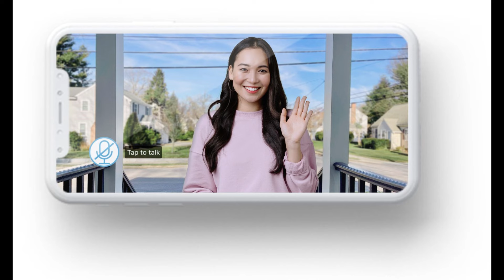Miriam Margolyes, 83, registered as disabled and shares her health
Miriam Margolyes, 83, registered as disabled and shares her health problems